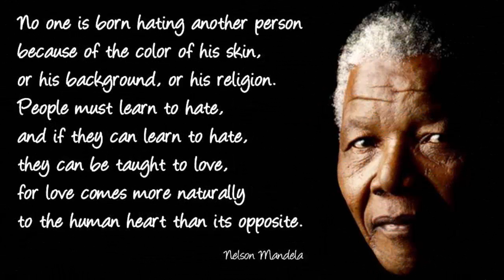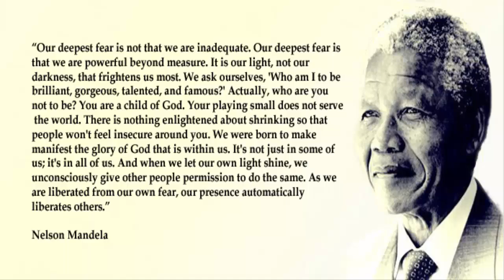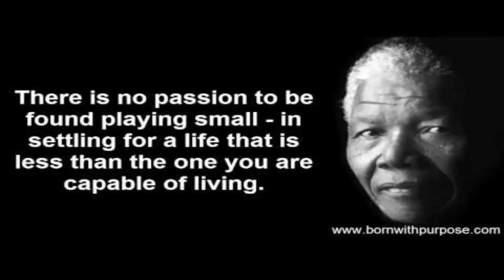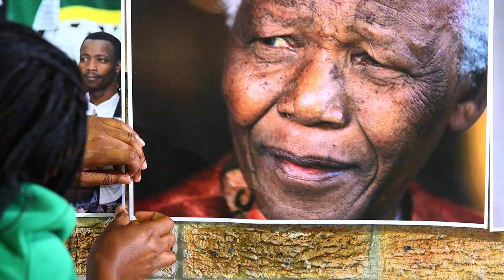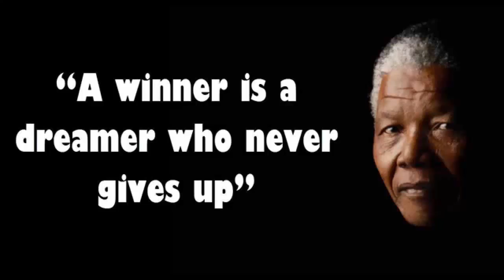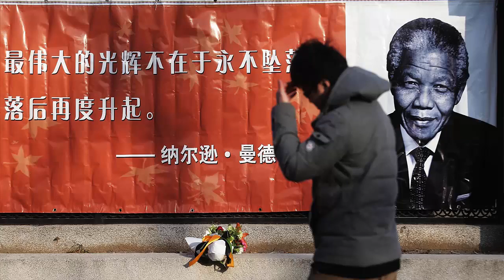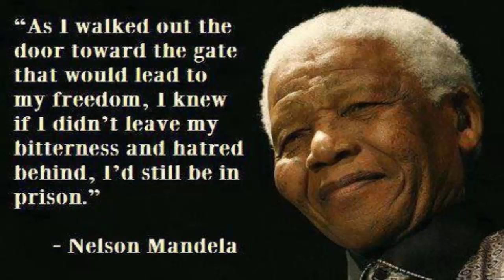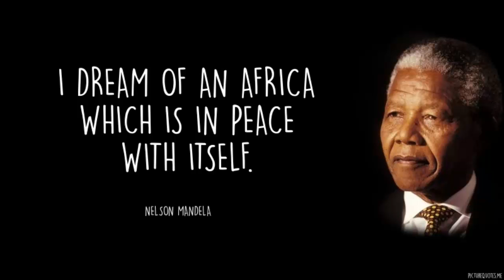Nelson Mandela Biography | Nelson Mandela quotes | Nelson Mandela death | Nelson Mandela effect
Nelson Mandela Biography Civil Rights Activist, President (non-U.S.), Writer (1918–2013) by biography.com
Nelson Mandela became the first black president of South Africa in 1994, serving until 1999. A symbol of global peacemaking, he won the Nobel Peace Prize in 1993.
Synopsis
Nelson Mandela was born on July 18, 1918, in Mvezo, Transkei, South Africa. Becoming actively involved in the anti-apartheid movement in his 20s, Mandela joined the African National Congress in 1942. For 20 years, he directed a campaign of peaceful, nonviolent defiance against the South African government and its racist policies. In 1993, Mandela and South African President F.W. de Klerk were jointly awarded the Nobel Peace Prize for their efforts to dismantle the country's apartheid system. In 1994, Mandela was inaugurated as South Africa's first black president. In 2009, Mandela's birthday (July 18) was declared "Mandela Day" to promote global peace and celebrate the South African leader's legacy. Mandela died at his home in Johannesburg on December 5, 2013, at age 95.
Early Life
Nelson Mandela was born Rolihlahla Mandela on July 18, 1918, in the tiny village of Mvezo, on the banks of the Mbashe River in Transkei, South Africa. "Rolihlahla" in the Xhosa language literally means "pulling the branch of a tree," but more commonly translates as "troublemaker."
Nelson Mandela's father, who was destined to be a chief, served as a counselor to tribal chiefs for several years, but lost both his title and fortune over a dispute with the local colonial magistrate. Mandela was only an infant at the time, and his father's loss of status forced his mother to move the family to Qunu, an even smaller village north of Mvezo. The village was nestled in a narrow grassy valley; there were no roads, only foot paths that linked the pastures where livestock grazed. The family lived in huts and ate a local harvest of maize, sorghum, pumpkin and beans, which was all they could afford. Water came from springs and streams and cooking was done outdoors. Mandela played the games of young boys, acting out male rights-of-passage scenarios with toys he made from the natural materials available, including tree branches and clay.
At the suggestion of one of his father's friends, Mandela was baptized in the Methodist Church. He went on to become the first in his family to attend school. As was custom at the time, and probably due to the bias of the British educational system in South Africa, Mandela's teacher told him that his new first name would be Nelson.
When Mandela was 9 years old, his father died of lung disease, causing his life to change dramatically. He was adopted by Chief Jongintaba Dalindyebo, the acting regent of the Thembu people—a gesture done as a favor to Mandela's father, who, years earlier, had recommended Jongintaba be made chief. Mandela subsequently left the carefree life he knew in Qunu, fearing that he would never see his village again. He traveled by motorcar to Mqhekezweni, the provincial capital of Thembuland, to the chief's royal residence. Though he had not forgotten his beloved village of Qunu, he quickly adapted to the new, more sophisticated surroundings of Mqhekezweni.